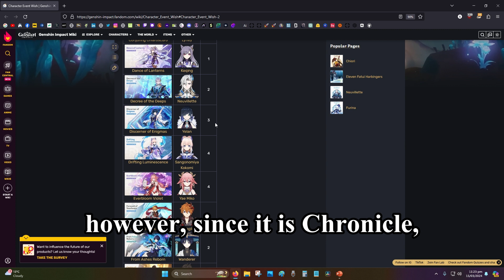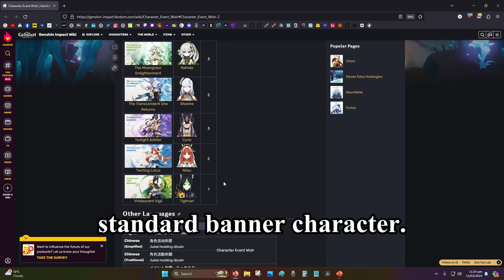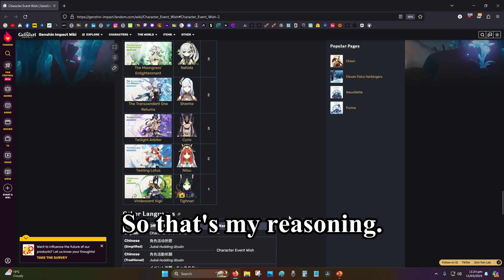Chronicle Liyue banner prediction | Genshin Impact